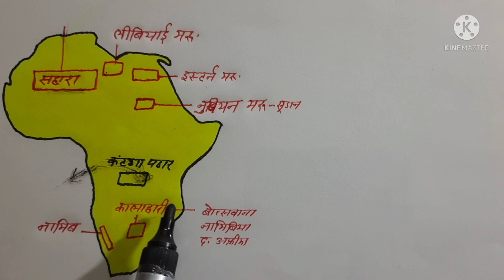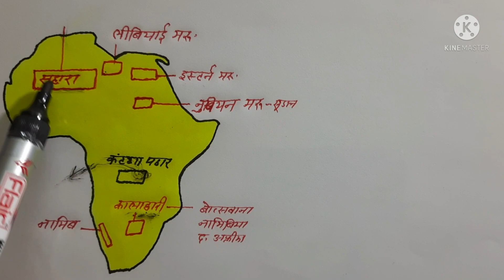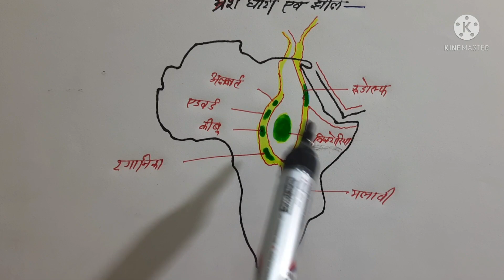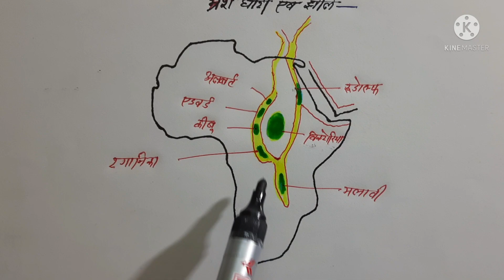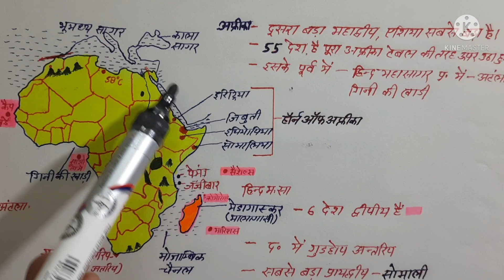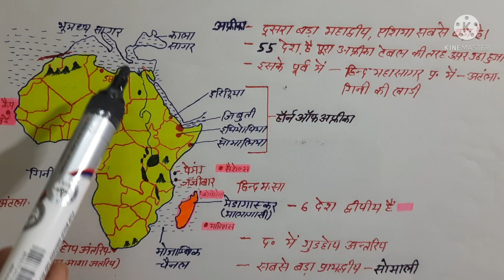World Geography-AFRICA Continent(अफ्रीका महाद्वीप)Africa mahadeep@Gk With S.Maan#RPSCEXAMGK#VDO#gk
World Geography-Afrca Continent अफ्रीका महाद्वीप को इस वीडियो से पढ़ें दावा है एक भी प्रश्न गलत नहीं होगा